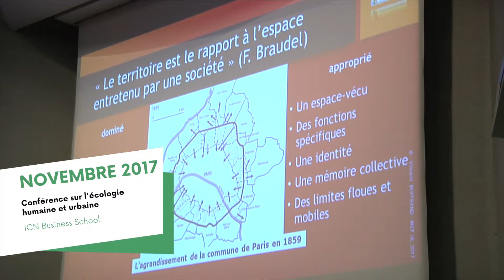Construire ensemble la métropole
Retour sur 18 mois de concertation